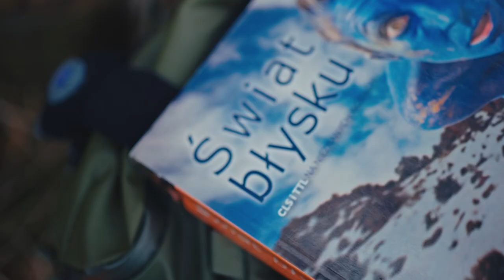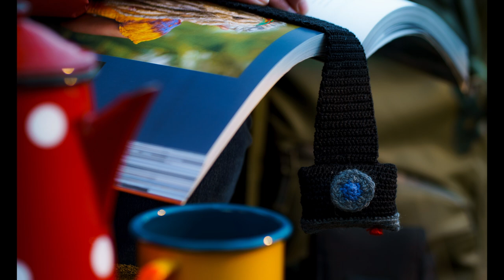sesja fotograficzna plener z lampą błyskową - fotografia w świetle flesza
Sesja fotograficzna w plenerze z jedna lampą błyskową? Czemu nie.
To najlepszy sposób na to aby w szary dzień zdjęcia nabrały kolorów!
Dosłownie bo dzięki tym kilku sztuczkom jakie zobaczysz w filmie Twoje zdjęcia zawsze będą miały właściwe kolory i doskonałe nasycenie.
To już trzeci, a tak naprawdę czwarty odcinek o lampach błyskowych.
Tym razem podczas pleneru fotograficznego wykorzystamy jeszcze jedno bardzo ważne akcesorium fotograficzne. Poznacie jego plusy i minusy. Przy okazji poznacie "regułę 40°" oraz teorię ogniska lampy błyskowej.
Na koniec przeprowadzę analizę zdjęć, a Ci naprawdę spostrzegawczy będą mogli zapolować na prawdziwego, ziejącego ogniem smoka.